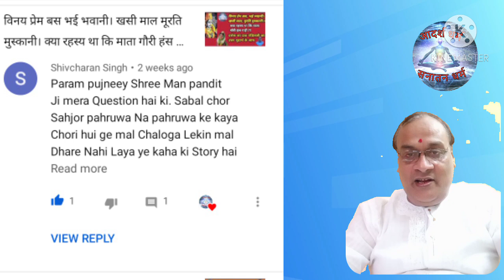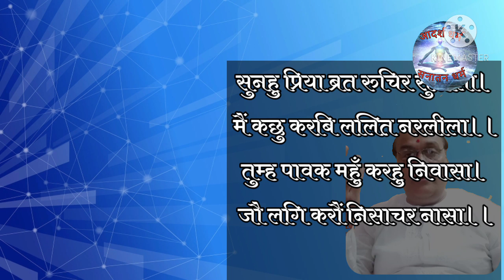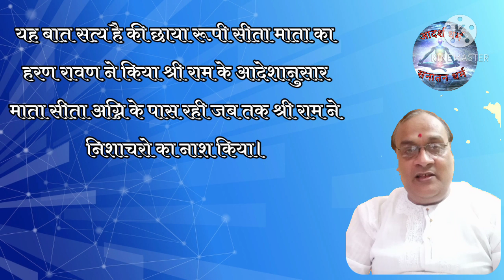सबल चोर सहजोर पहरुआ। चोर बना खुद और पहरुआ। दर्शक का अद्भुत प्रश्न और पंडितजी का उत्तर।